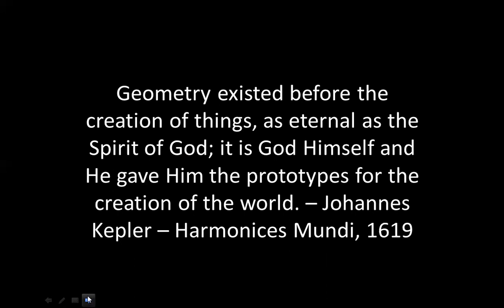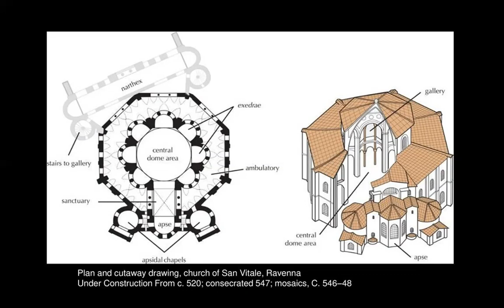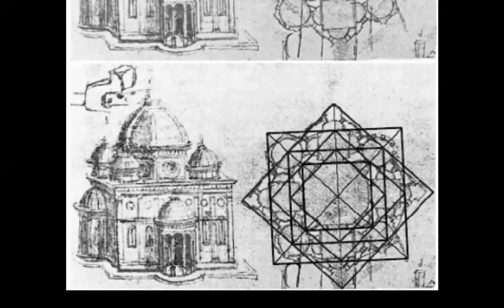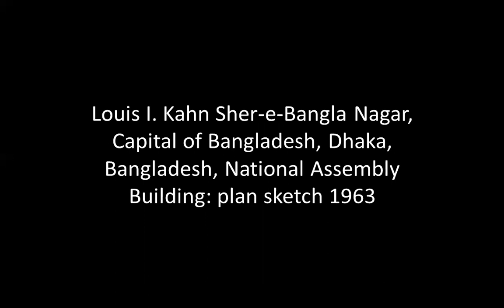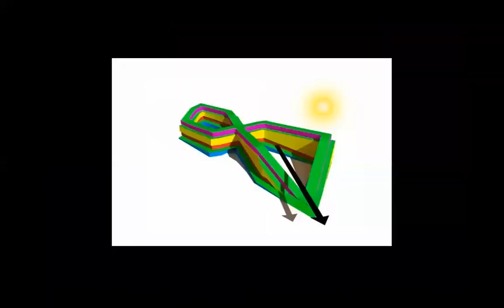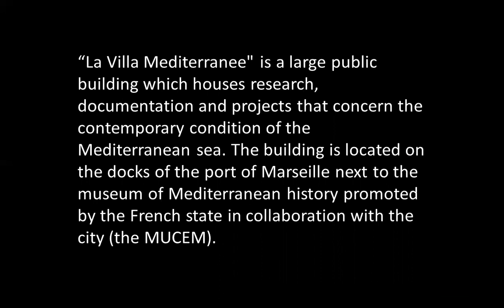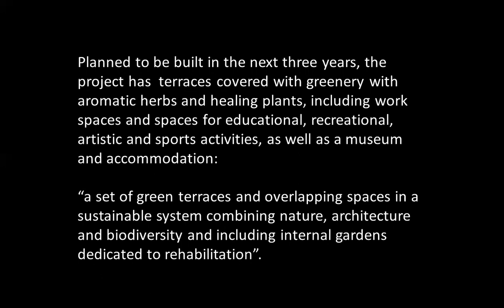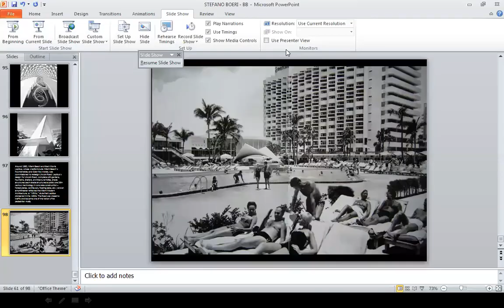NUMBER 8 in Architecture | ICARCH 2023